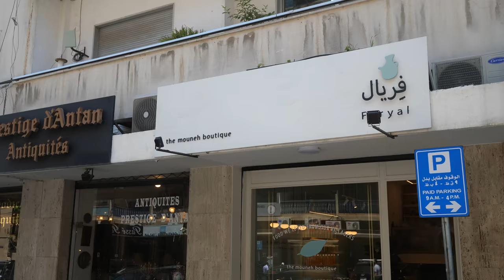Eating The BEST FOOD in Lebanon - Massive Family Lunch!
Huge thank you to Kamel and the entire Taha family. When you’re in Beirut, go check out their amazing boutique grocery store called Feryal Mouneh Boutique Of all the food I ate in Lebanon, for me the best Lebanese food is home-cooked, often on Sunday.

Sunday Family Lunch in Lebanon - There’s a lot of amazing food you can eat in Lebanon, but nothing quite compares to a Sunday family lunch. Having a chance to eat lunch on Sunday with a family is the greatest display of Lebanese food, culture, and hospitality, all wrapped into a single celebration of Lebanese food. It was an honor to have a chance to hang out with the Taha family and celebrate Sunday lunch with them.

Fifi (Kamel’s Mom) made an impressive spread of home-cooked Lebanese food - including a mix of dishes, the highlights being stuffed cabbage rolls, and stuffed intestines and grape leaves. When I asked Kamel what dishes he missed the most from Lebanon when he goes traveling, or when he lived abroad, and he said, him and his brothers always come home and ask Mom for stuffed intestines.

It was nothing short of an epic home-cooked meal, one of the most memorable of my life, and to be surrounded by such an incredible family was a privilege.